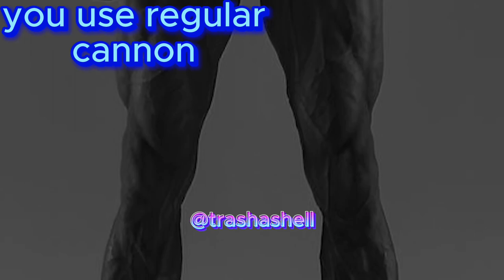cannons slander (the battle bricks) (roblox)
cannons
sub or no balls